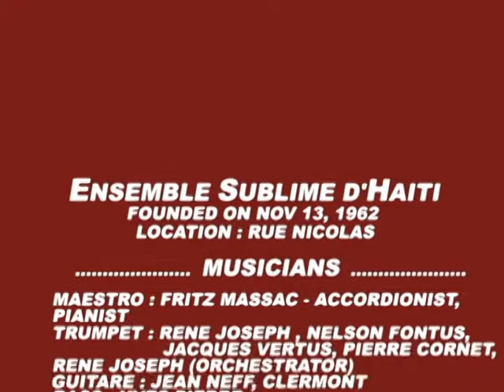ENSEMBLE SUBLIME D'HAITI - CARNAVAL "EN PIMPANT" 1964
HOMMAGE A L' ENSEMBLE SUBLIME D'HAITI. CARNAVAL "EN PIMPANT" 1964 . THANKING THESE MUSICIANS FOR THEIR TALENT AND INSPIRATION.